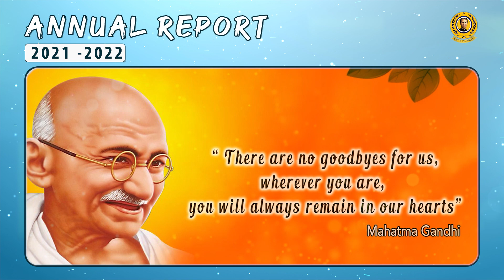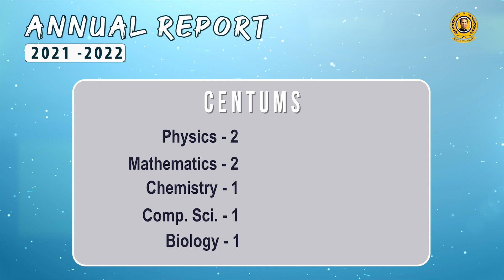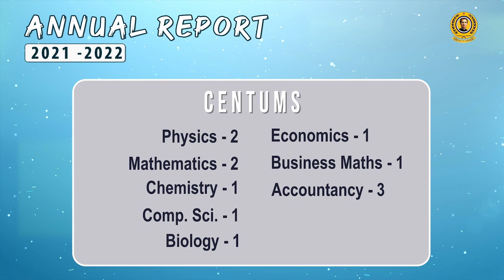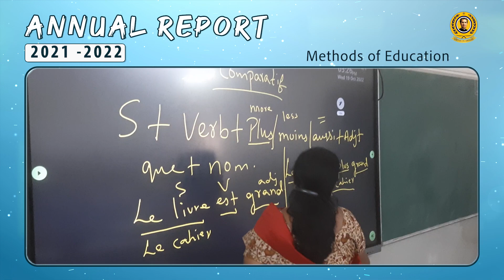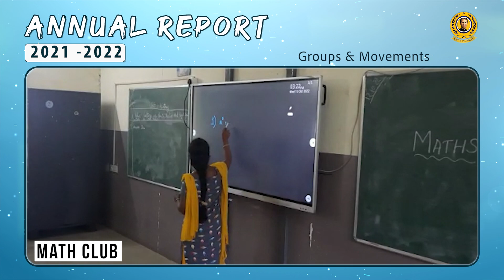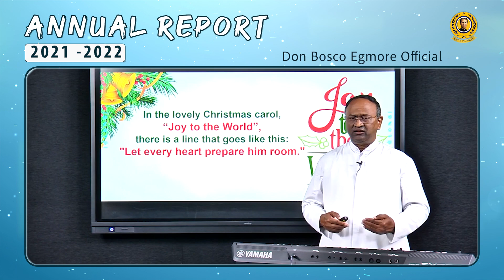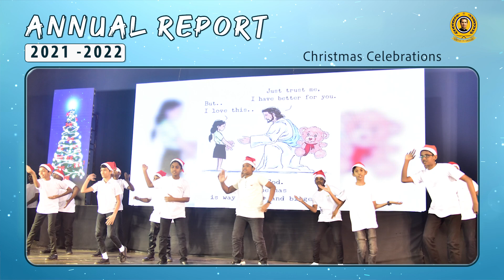ANNUAL REPORT 2021 - 2022 | FR. MATHIAS SDB | DON BOSCO EGMORE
We don't remember days, We remember moments.
Today's little moments become tomorrow's precious memories.

Let us walk down the memory lane in the academic year of our school.